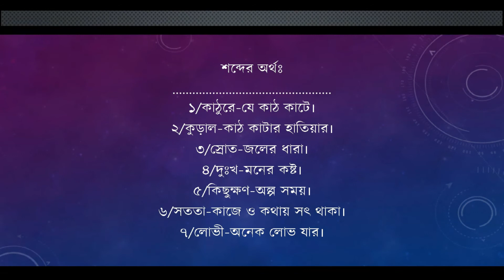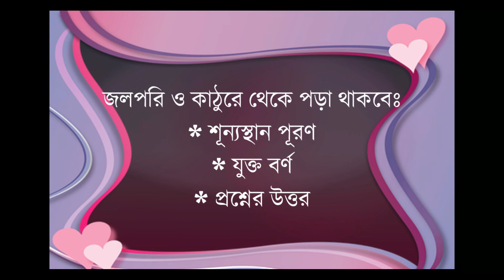Feedback class answer paper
Cls-2
Sub-Bangla